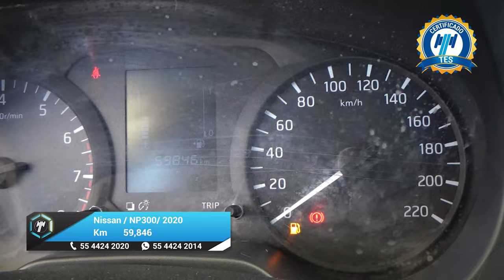Nissan / NP300 Frontier / 2020 - 25375